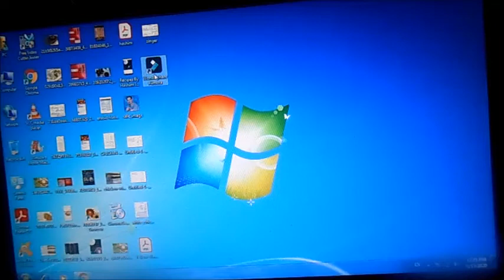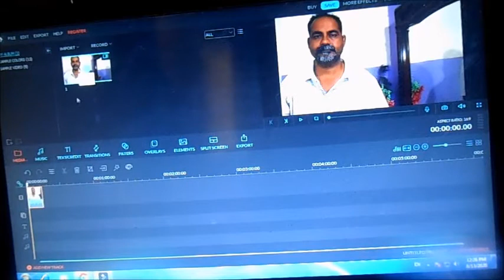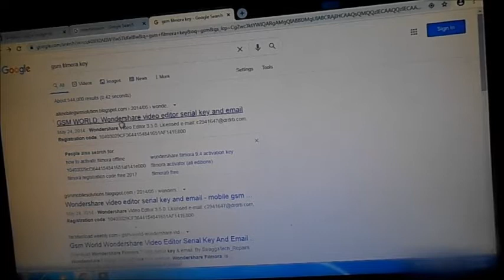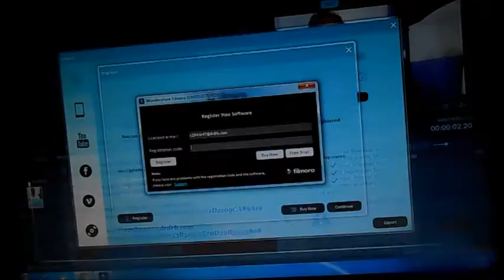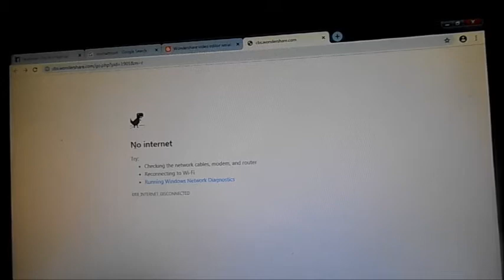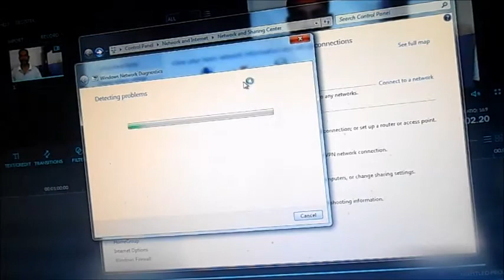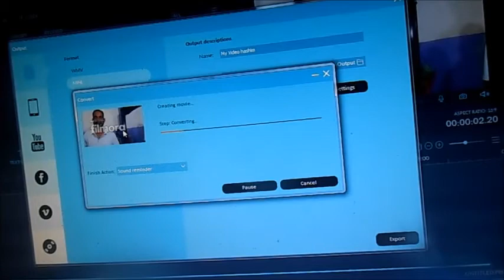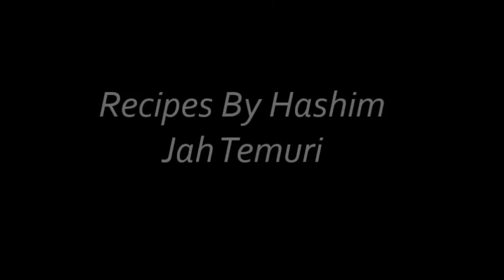How To Remove WaterMark Filmora 9 / 2021 For Ever urdu/Hindi ---- By Hashim Jah Temuri.